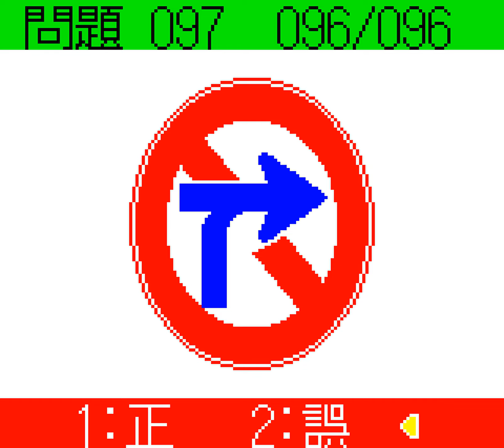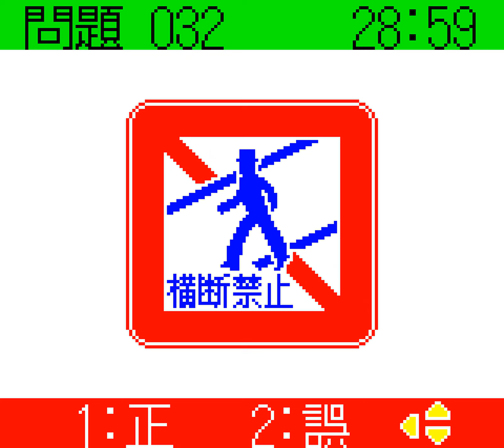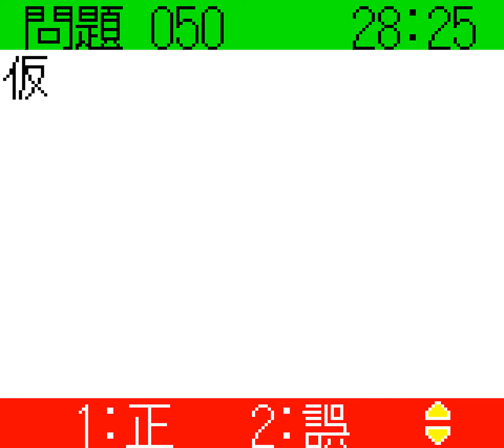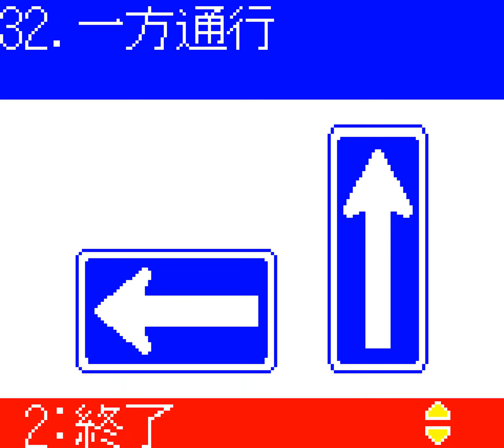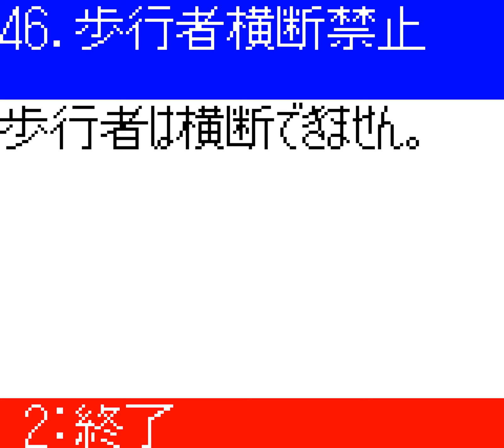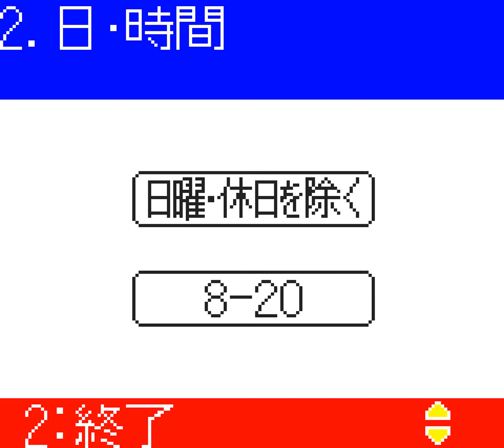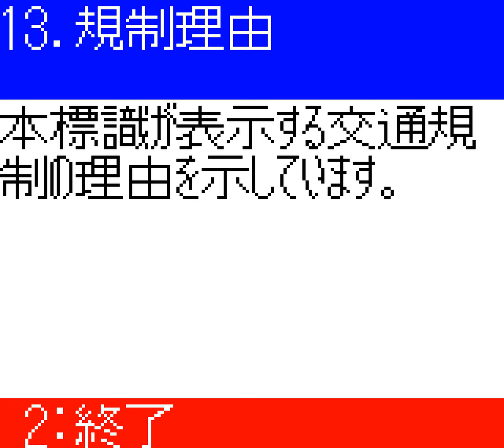Longplay of Car Licence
Longplay of Car Licence, played with the JP version for the Game Gear. This game's version was released in 1995.

00:00 - Start
00:28 - Quiz Mode
12:40 - Traffic Signs Gallery
23:45 - Brocked Street

By: KAGE-008